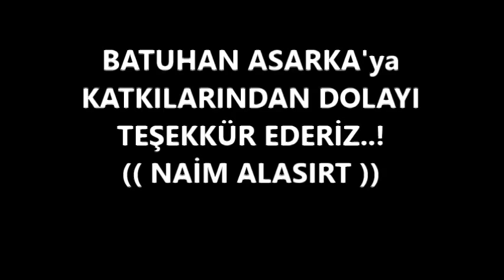Kıraç Kadirli Konseri Mutlaka İzleyin Yok Böyle Bir Kalabalık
Kadirli Belediyesinin organizasyonluğunu yaptığı kıraç konserine halk ve gençler büyük ilgi gösterdi. KADİRLİ tarihinde Hiç görmediği Kalabalığı KIRAÇ KONSERİnde gördü. Kaklaşık 25 Bin Kişinin bir araya geldiği Konserde İzleyiciler baştan sona coşku dolu anlar yaşadı..!
NAİM ALASIRT